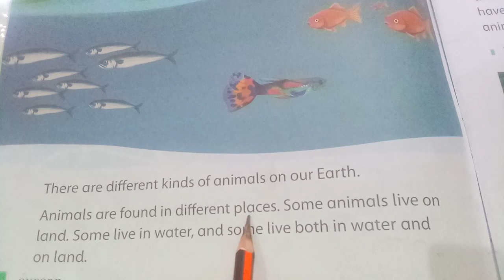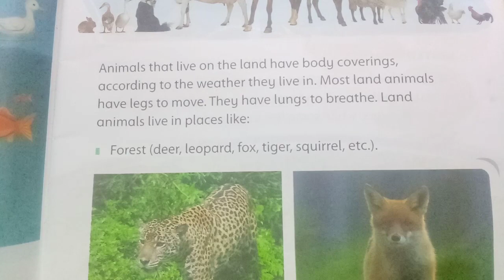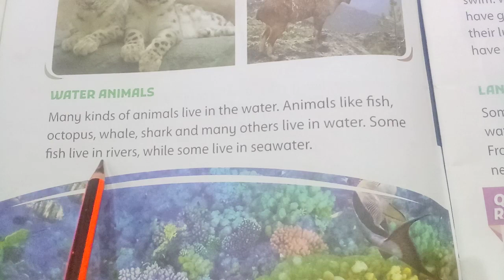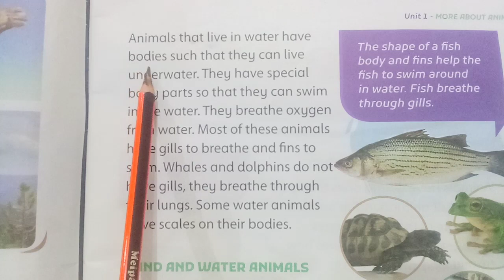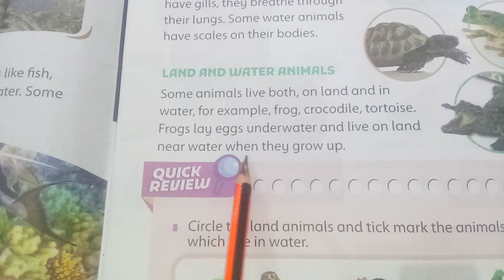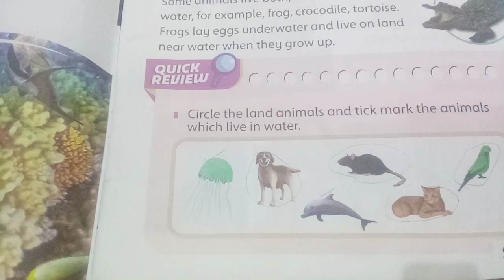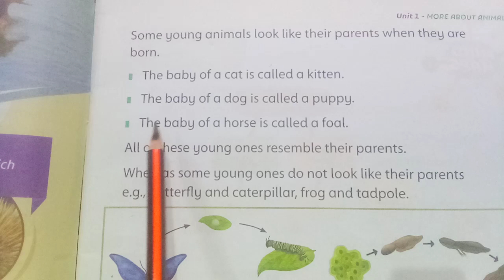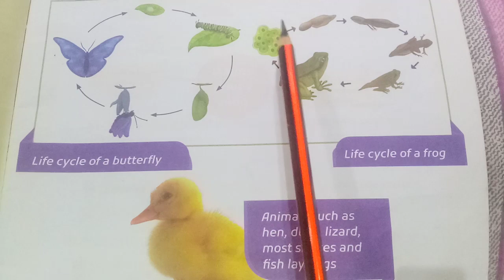Oxford Supplementary Reading Material Understanding Stem Grade 2 Unit 1 More About Animals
1. Reading with translation book page 2,3,4,5,6,7
2. Types of Animals